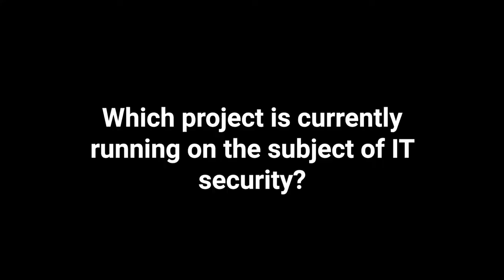A portrait about FH Burgenland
The UAS, with its two campuses in Eisenstadt and Pinkafeld, has been offering its unique degree programmes, with the right mix of theory and practical training, for over 20 years. Today it has got one of the best reputations for success in Austria with more than 8,500 graduates in senior positions. They offer a wide range of bachelor and master degree programmes in five areas:
- Business Studies
- Information Technology
- Energy and Environment
- Health
- Social Work

ℹ️ More infos about the Vienna Region:

The Vienna Region Marketing GmbH was founded in 2008 with the aim of internationally marketing and positioning the business location Vienna Region. It is owned by the Austrian Federal Provinces of Vienna, Lower Austria and Burgenland and is a joint initiative of the Vienna Business Agency, ecoplus-The Business Agency of Lower Austria and Wirtschaftsagentur Burgenland.